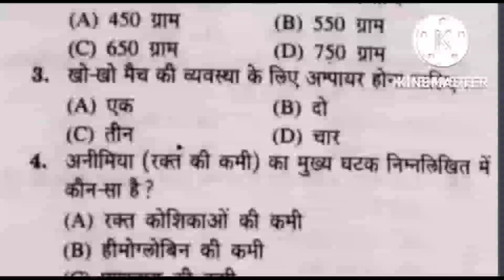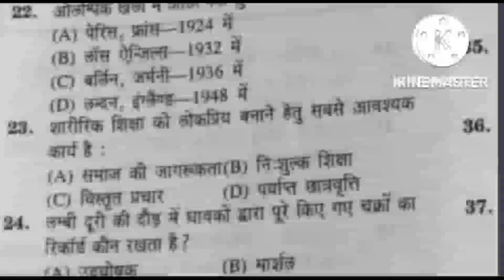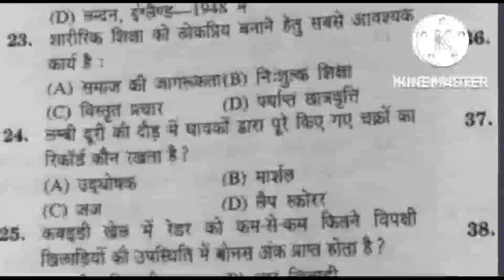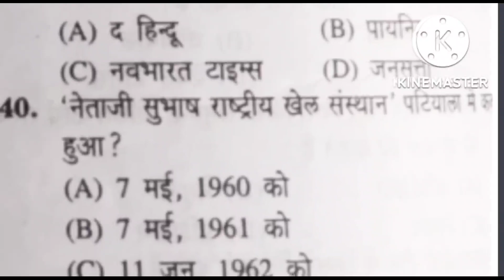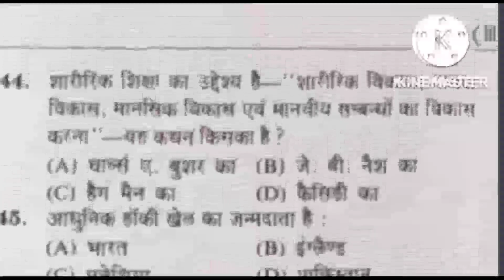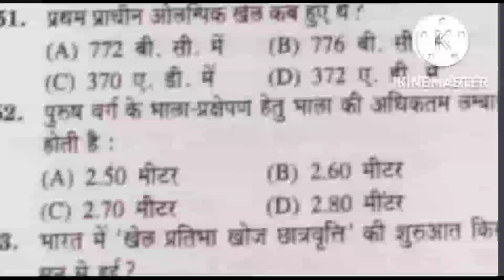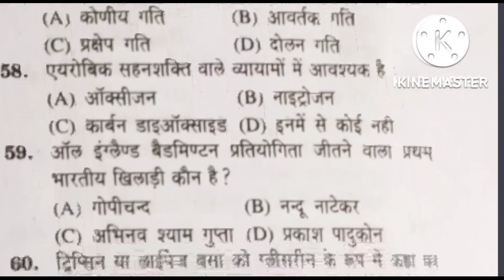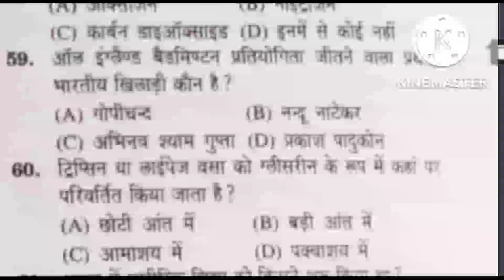PHYSICAL Education||UP-TGT solve previous year question paper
𝙃𝙚𝙡𝙡𝙤 𝙜𝙪𝙮𝙨, 𝙩𝙝𝙞𝙨 𝙞𝙨 𝙖𝙗𝙤𝙪𝙩 𝙥𝙝𝙮𝙨𝙞𝙘𝙖𝙡 𝙚𝙙𝙪𝙘𝙖𝙩𝙞𝙤𝙣 𝙖𝙣𝙙 𝙨𝙥𝙤𝙧𝙩𝙨 𝙛𝙤𝙧 𝙏𝙂𝙏, 𝙋𝙂𝙏, 𝙐𝙂𝘾-𝙉𝙀𝙏, 𝙖𝙣𝙙 𝙖𝙡𝙡 𝙥𝙝𝙮𝙨𝙞𝙘𝙖𝙡 𝙚𝙙𝙪𝙘𝙖𝙩𝙞𝙤𝙣 𝙖𝙣𝙙 𝙨𝙥𝙤𝙧𝙩𝙨 𝙘𝙡𝙖𝙨𝙨𝙚𝙨 𝙠𝙚𝙚𝙥 𝙬𝙞𝙩𝙝 𝙪𝙨..
Grade exam#U.p lt exam pattern#Nvs#Kvs#UGCNet#DSSSB#kreeda kshetre kabbadikho kho gameSports psychology Anatomy and physiology in physical educationSports medicine Sports sociology tgt pgt physical education bookRajasthan PTI Bharti 2022 Pawan kumar vishwajeet physical educationUpLtgrade